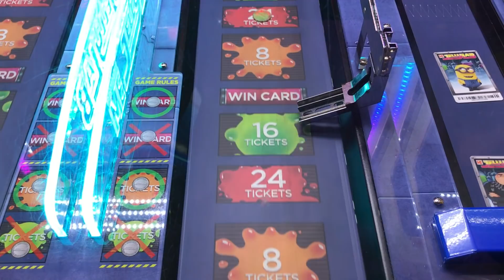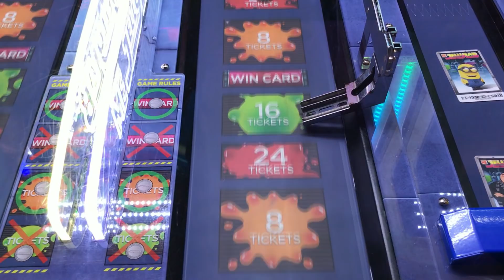WIN BIG on Despicable Me Minoans Jelly Lab Game EVERY TIME!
Hack Dave & Busters arcade coin pusher games.